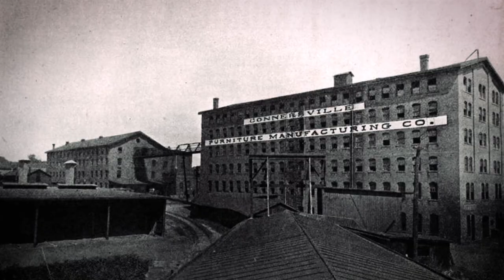CISCO HOME: Sustainability Matters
Cisco has been using sustainable materials and building methods to create furniture that is as healthy for you as it is for the planet for the past 30 years. Each unique item is built with pride by local makers at our headquarters in Los Angeles, California and High Point, North Carolina. Every piece, big or small, brings timeless style and beauty to your home. Cisco’s strong ties to family and nature are felt in every design. It is his belief that health, happiness and one’s home are all closely related – and that his furniture combines these elements in a comfortable and responsible way.